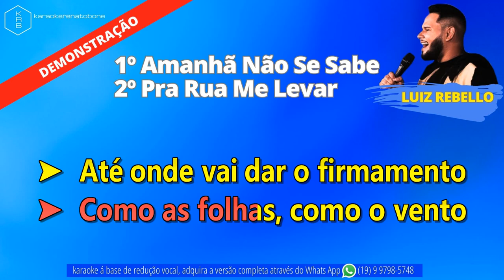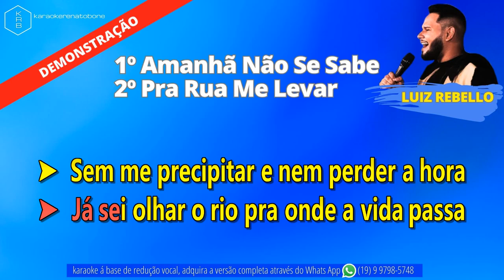Amanhã Não Se Sabe + Pra Rua Me Levar - LUIZ REBELLO - PLAYBACK DEMONSTRAÇÃO